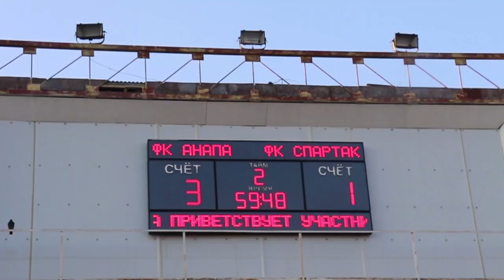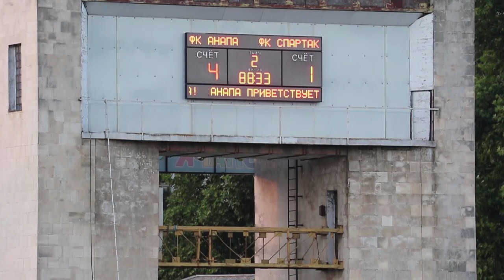Футбольный матч на стадионе "Спартак" в Анапе